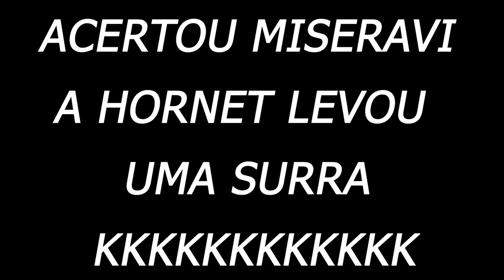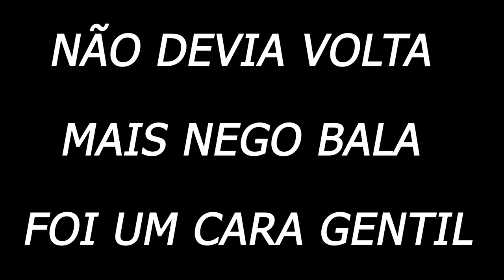MT 07 VS HORNET! O ATAQUE DO TÊNIS AZUL